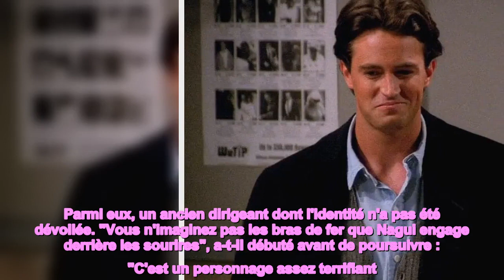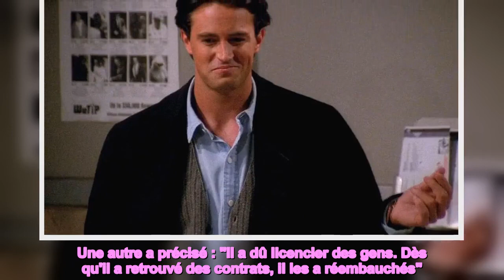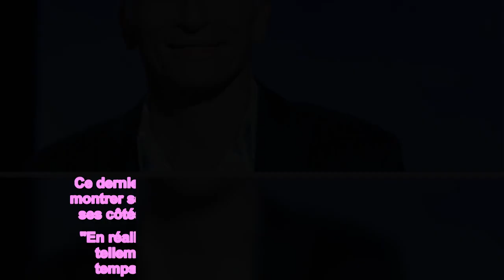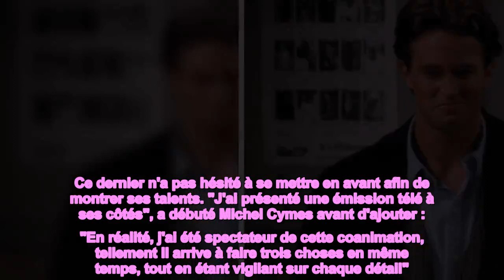Nagui : "Personnage terrifiant", l'animateur lourdement critiqué par un ancien dirigeant